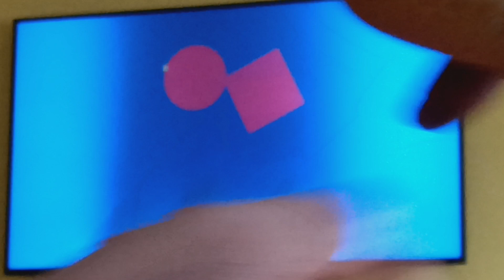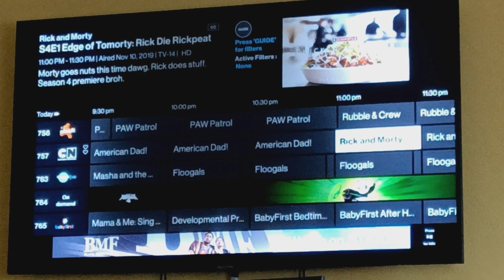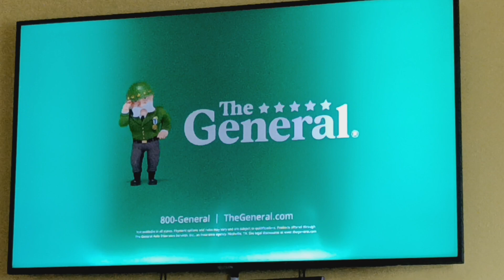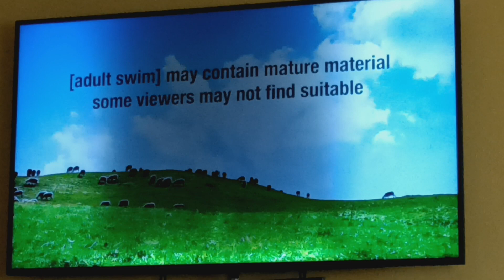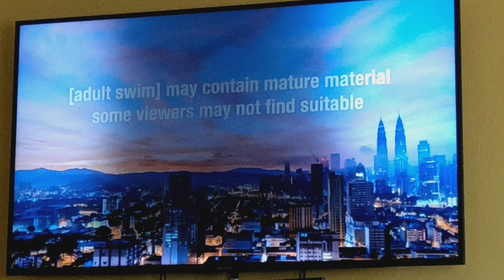Cartoon Network Sign Off Adult Swim Sign On Saturday April 20 2024